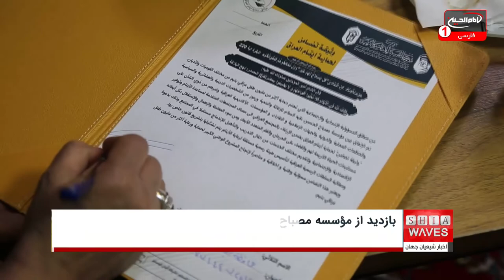بازدید وکیل وزیر کار و شئون اجتماعی عراق از مؤسسه مصباح الحسین علیه السلام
خانم دکتر "عبیر چلبی" وکیل وزیر کار و شئون اجتماعی عراق در بازدید از مقر مؤسسه مصباح الحسین علیه السلام، با حجت الاسلام و المسلمین شیخ "مصطفی محمدی" ریاست این مؤسسه دیدار و گفتگو کرد.
در این دیدار، ریاست مؤسسه مصباح الحسین علیه السلام درباره فعالیت های این مؤسسه توضیحاتی ارائه داد و در ادامه طرفین درباره راه های همکاری و تعامل بیشتر بین مؤسسه مصباح الحسین علیه السلام و وزارت کار و شئون اجتماعی عراق، با هدف خدمت رسانی هر چه بیشتر و بهتر به طبقه محروم و نیازمند و بخصوص ایتام عراق، صحبت کردند.
همچنین دکتر چلبی و حجت الاسلام و المسلمین محمدی در این دیدار درباره جدید ترین تحولات و دستاوردهای طرح "منشور حمایت از ایتام عراق" به گفتگو و تبادل نظر پرداخته و بر اهمیت تصویب قانونی رسمی جهت تأسیس کمیته پشتیبانی و حمایت از ایتام عراق تأکید کردند.
در این دیدار وکیل وزیر کار و شئونات اجتماعی عراق آمادگی خود برای همکاری کامل و سازنده با طرح "منشور حمایت از ایتام عراق" را اعلام کرد و گفت: بنده شخصا پیگیر تصویب قانون این طرح که قبلا به کمیته قانونی مربوطه ارائه شده، خواهم بود.
گفتنی است، بازدید وکیل وزیر کار و شئونات اجتماعی عراق و هیئت همراه از مؤسسه مصباح الحسین علیه السلام پس از آن صورت گرفت که آنان به زیارت حرم مطهر امام حسین و حضرت عباس علیهما السلام مشرف شدند.
لازم به یادآوری است، مؤسسه مصباح الحسین علیه السلام از مراکز مرتبط با دفتر مرجعیت شیعه، حضرت آیت الله العظمی حاج سید "صادق حسینی شیرازی" دام ظله در شهر مقدس کربلا به شمار می رود که طی چند سال اخیر در زمینه حمایت از ایتام عراق، گام های مؤثری برداشته است.